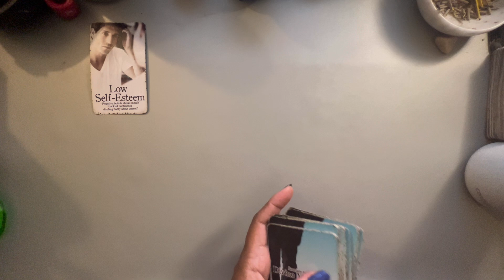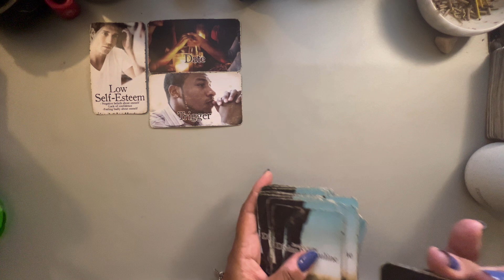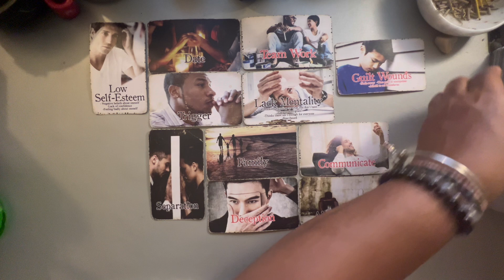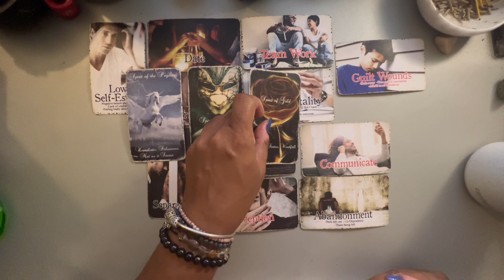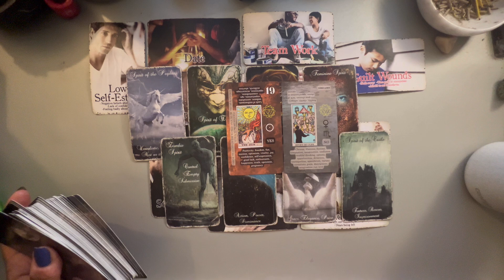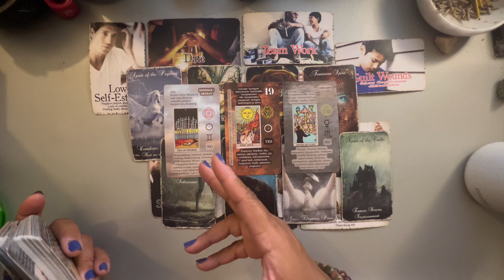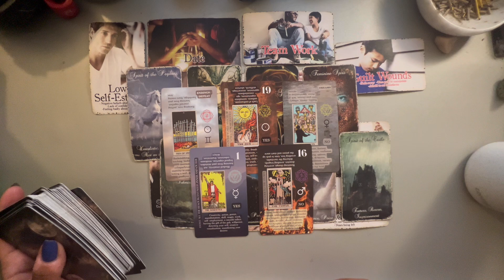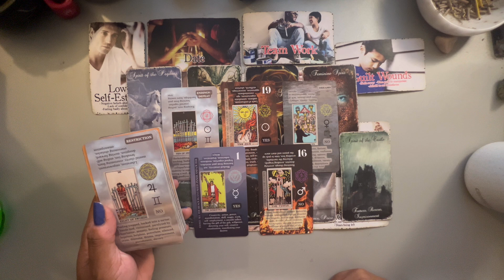AQUARIUS ♒️ THIS IS WHAT YOU NEED TO KNOW AS YOU ROLL INTO OCTOBER 2024💝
Get ready, Aquarius! Find out what you need to know as you roll into October 2024 with this tarot reading. Discover what the cards have in store for you in this insightful and uplifting tarot reading. Get ready to embrace love, positivity, and abundance in the month ahead!

1) Solaray, Vitamin D3 + K2, 60 VegCaps (use code=JUZ4595)
2) MaryRuth's, 3-in-1 Daily Women's Health , 50 Billion CFU, 30 Capsules (use code=JUZ4595)
3) Anua, Heartleaf Quercetinol, Pore Deep Cleansing Foam , 5.07 fl oz (150 ml) (use code=JUZ4595)
4) Anua, Peach 70% Niacin Serum, 1.01 fl oz (30 ml) (use code=JUZ4595)
5) Anua, Heartleaf 80% Moisture Soothing Ampoule, 1.01 fl oz (30 ml) (use code=JUZ4595)
6) Anua, Heartleaf 70% Intense Calming Cream, 1.69 fl oz (50 ml) (use code=JUZ4595)
7) Earthtone Foods, Grass Fed Collagen Peptides, Unflavored, 32 oz (907 g) (use code=JUZ4595)